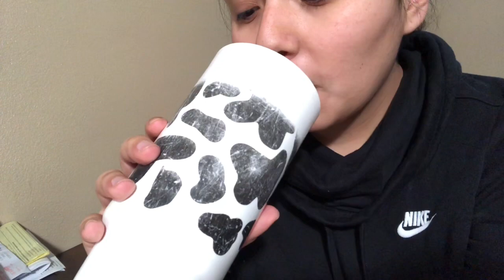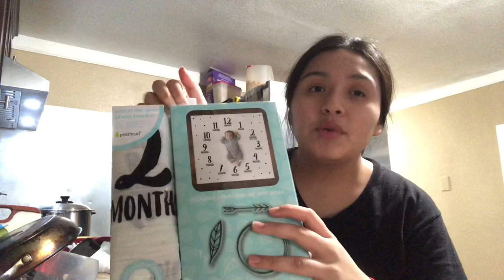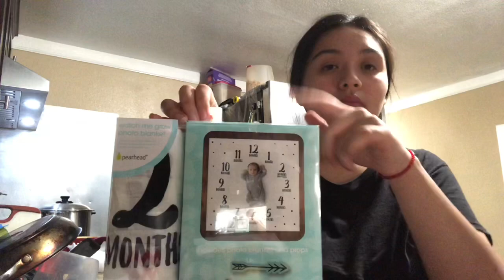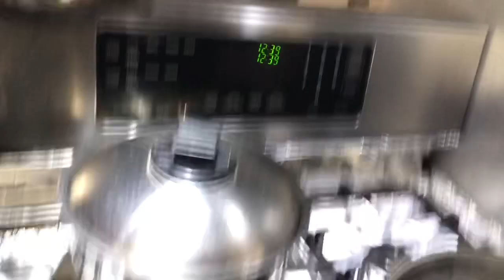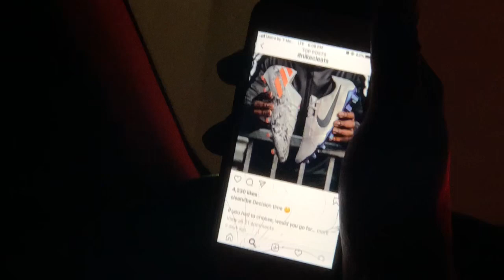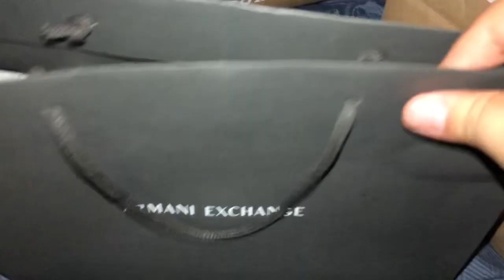Vlog of me and my son 💙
Hello beautiful 😊 hope y’all enjoy 😉